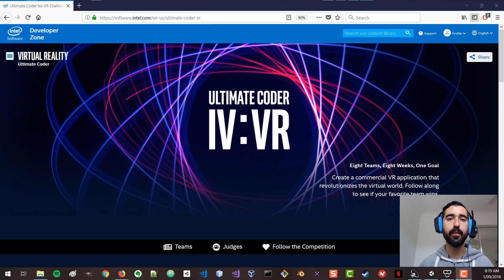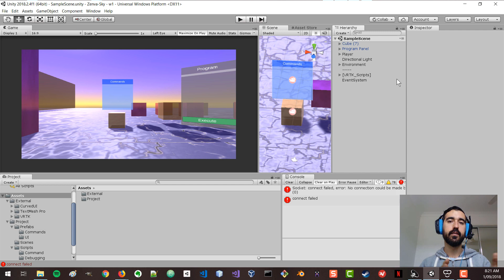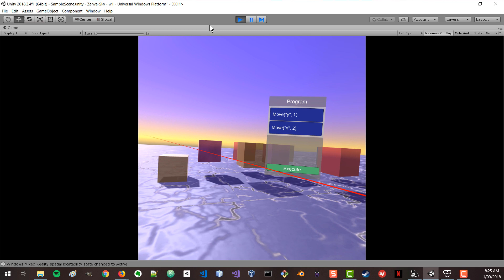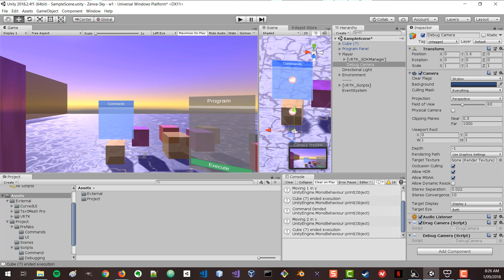Zenva Sky - Week 1 - Prototyping Zenva Sky Learn Coding in VR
Our approach

Virtual reality is not needed to teach computer science. We’ve already developed successful products and courses to teach these concepts across web and mobile platforms such as Zenva Academy and Codemurai (Android and iOS). There is in fact no single VR application to teach computer science out there.

What we’ve observed however is that a lot of people struggle to understand abstract concepts when there is no direct application to them. Humans are wired to interact with their natural environment and learn from the feedback they get from those interactions. Unless you are already writing code, computer science concepts don’t have such a direct feedback loop, which makes it hard for a lot of people to get passed the initial learning curve.

What VR can allow is the creation of an simulated environment to allow people to explore computer science concepts in the same way they interact with the real world. By making these concepts visual, tangible and responsive, we will make it easier for learners to develop skills in the same way they do when they learn a new sport or how to play an instrument.

Activities setup

Zenva Sky will consists on different activities that introduce or reinforce previously taught computer science concepts. At the start of each activity, a visual challenge will be presented to the user. This could be for instance to move a block to a certain position so that a door opens up.

The user will interact with different objects in their environment using hand-tracked controllers with a “laser pointer” for selections.

When selecting an object that is “interactable”, different commands will pop up for the user to pick. For example, some objects will give the user the ability to move them or scale them up.

Upon command selection, the user will pick parameters for the method if applicable. The commands selected by the user will be presented in a “program view”, which will be a panel located in the world and visible to the user at all times.

The user will be able to “execute” this program, which will execute every single command selected by them in a sequence. The commands will move / affect the environmental objects they selected, and the goal of a program will be to solve the challenge.

In addition, some challenges will allow the user to define conditions and iterations, in this same intuitive manner.

We’d like to thank Intel and Microsoft for the generous support and hardware provided, which consisted on:

Hades Canyon VR NUC (NUC8i7HVK), Intel Core i7-8809G
Windows Mixed Reality Headset HP, Developer Edition

Zenva Sky is being developed on Windows 10 Pro with the Unity engine.

Week 1 Progress

The goal of week 1 was to get a basic prototype off the ground. Something simple that can showcased and iterated upon. Since there are no similar products out in the market, it was important to develop something quickly that we can use to get a feel of the experience and how it will work.

Next Steps:

Improve the design and create a demo activity
Give the user more control by letting them change / delete commands from a program
Challenge completion logic, when successful or failure
Show a thumbnail of the target object in the command list, so users can know which objects are being used in each command

Of course, a lot of left in terms of the commands and content we want to create:

More commands
Conditional logic, let the user define courses of action based on variables
Loops and recursion
Explore other computer science abstractions
Make elements interact with each other (explosive elements?), hook that to condition logic